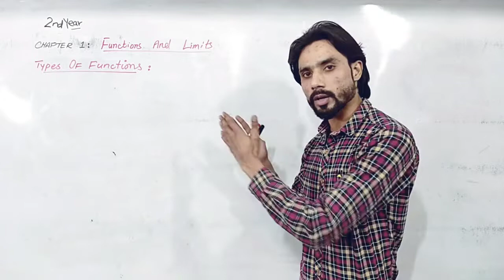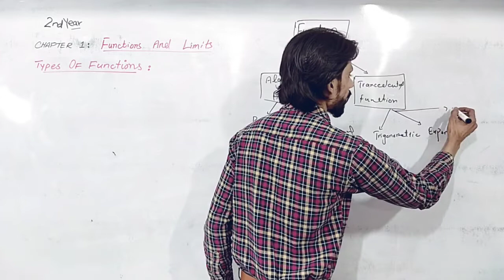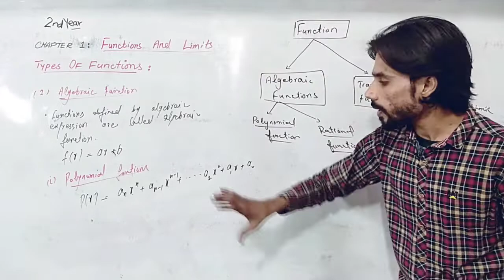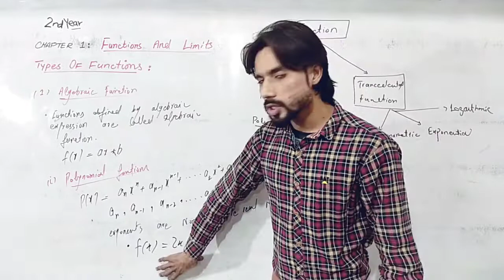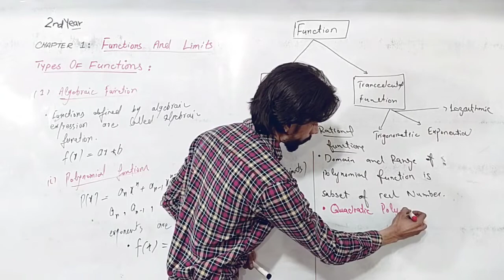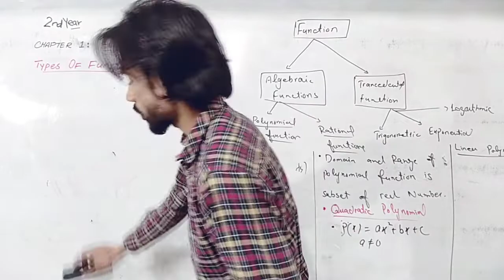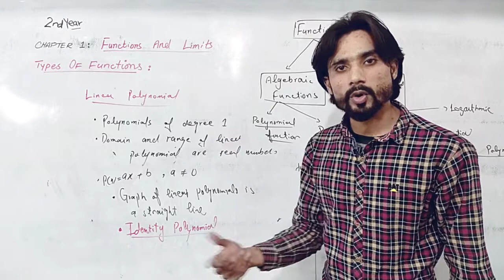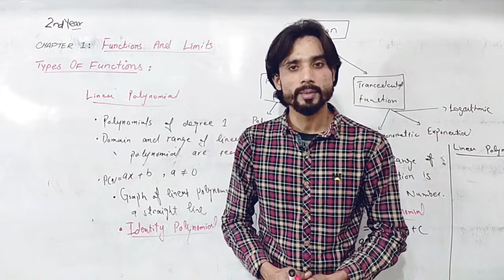Types of Function 2nd year Mathematics in urdu/hindi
In this lecture we will discuss about types of functions.